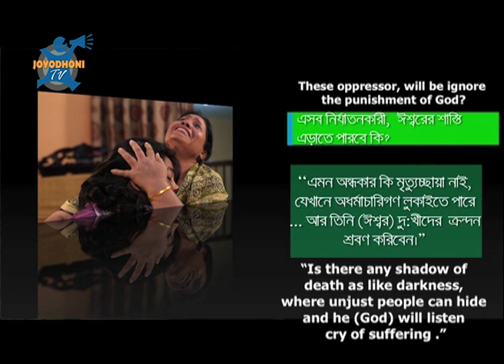Bangla Natok। Khukir kanna (খুকির কান্না)। Rina Khan । Kayes Chowdhury। Directed By Jayanta Rozario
Joyodhoni Media Presents Drama Khukir kanna (খুকির কান্না)
Direction: Jayanta Rozario

Cast : Rina Khan, Kayes Chowdhury, Athai Clara Gregory, Fatema Islam Kajol, Kazi Shila, Wahid Iqbal Marshal, Shamim Sikder,

Script : Golam Rabbani

Sceen Play: Golam Rabbani, Kolin Rodrick

Cinema photography : Jewel Das

Edit : Anol Donald Rodrick

Welcome To Joyodhoni tv.